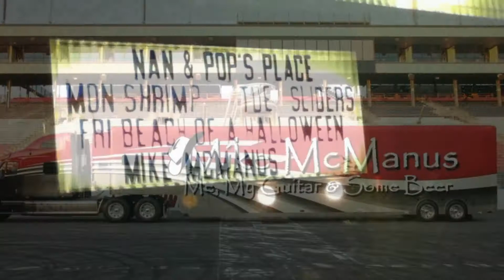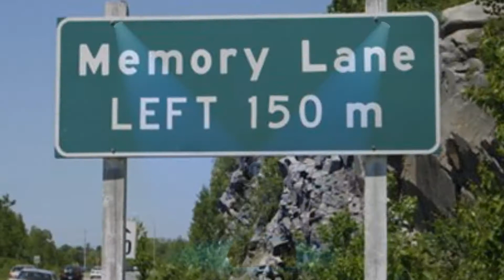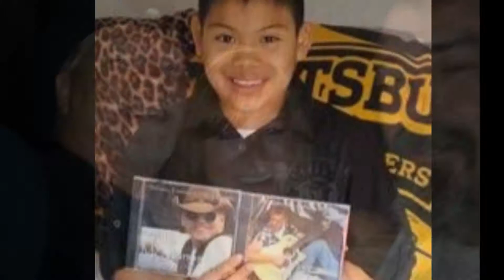Mike McManus - Take A Walk On The Wild Side